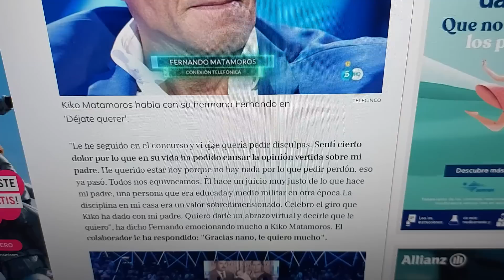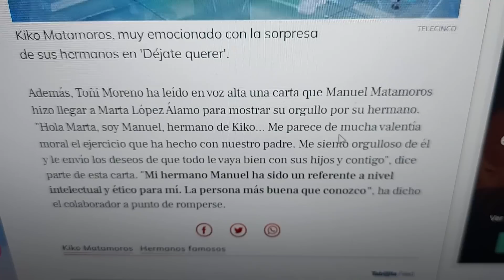La inesperada noticia de Kiko Matamoros en Déjate Querer de Toñi Moreno